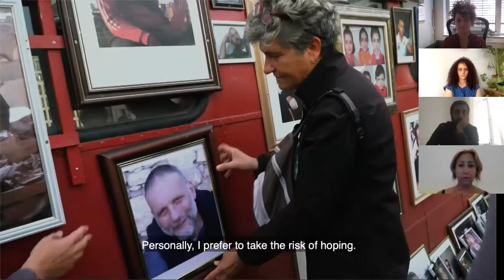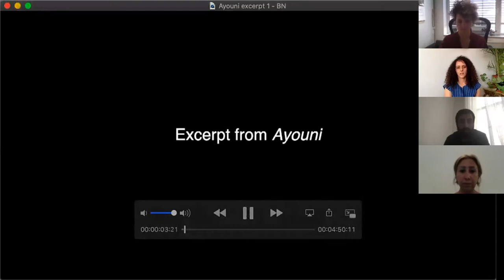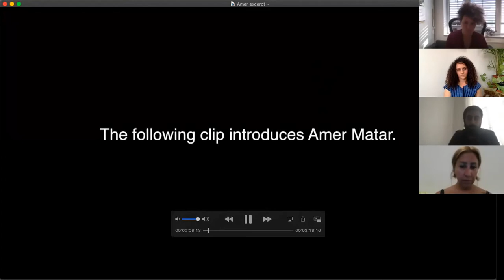The search for Syria’s 100,000 detained - exclusive new film screening and webinar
Forced disappearances are used in Syria as a weapon of war, and create a violent limbo for whole families and communities. The depth of this violence affects the lives of hundreds of thousands of Syrians - in Syria and beyond.

Watch the award-winning director of the new film 'Ayouni' Yasmin Fedda in conversation with Noura Ghazi, a human rights lawyer and activist, and Amer Matar, a former detainee and campaigner for his brother who was kidnapped by ISIS. The discussion is chaired by Rula Asad, Executive Director of the Syrian Female Journalists’ Network (SFJN).